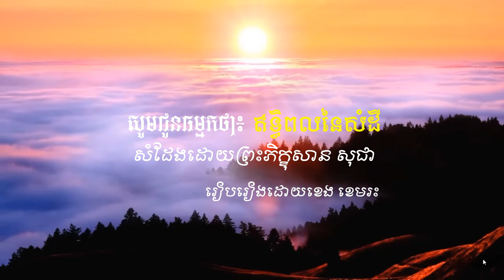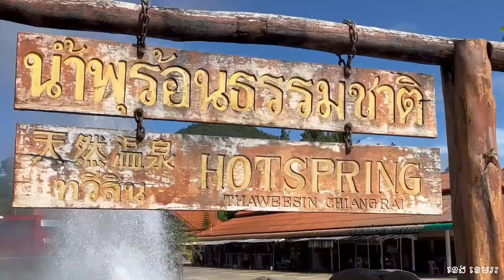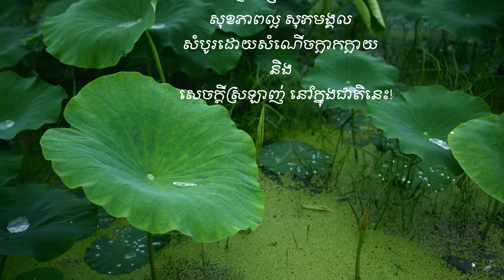សូមជូនធម្មកថា៖ "ឥទ្ធិពលនៃសំដី" សំដែងដោយព្រះភិក្ខុសាន សុជា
ខណៈដែលសង្គមបរិយាកាសខ្មែរយើង កំពុងឱនថយខាងសតិបញ្ញា ក្នុងការបើកចិត្តអោយទូលាយ យើងក៏នាំគ្នាអនុវត្តទំវើមិនស្មោះត្រង់មួយ ដែលធ្វើអោយរូបមន្ត និងក្បួនខ្នាតទាំងឡាយរបស់ខ្មែរយើងកាន់តែបាត់បង់ រិចរិលទៅៗ គឺ គ្រប់ការបង្រៀនចែកចំណេះដឹងដល់អនុជនជំនាន់ក្រោយ គ្រូបាអាចារ្យ ឬអ្នកចេះដឹងបាននាំគ្នាលាក់វិជ្ជា ឬក្បួនសីល្ប៍សាស្ត្រមួយឬពីរទុកជាលេស ដើម្បីការពារខ្លួន ឬខ្លាចគេចេះជាង។ល។ ម្លោះហើយ ពីមួយជំនាន់ទៅមួយជំនាន់ ខ្មែរយើងមិនគ្រាន់តែមិនបានកែរលំអរ ឬអភិវឌ្ឍន៍ក្បួនសីល្ប៍សាស្រ្ត ដែលមានមកហើយអោយបានប្រសើ ថែមទៀតនោះទេ តែយើងបែរជានាំគ្នាធ្វើអោយក្បួនវិជ្ជាការ និងរូបមន្តទាំង ឡាយនោះខូចខាតបាត់បង់រុះរោយទៅៗស្ទើរផុតពូជ។ ឯការកត់ត្រារូបមន្ត និងក្បួនខ្នាត វិជ្ជាសាស្ត្រទៀតសោត មនុស្សខ្មែរយើងបានធ្វើដែរ តែមានតិចតួចជាទីបំផុត ។ ដូច្នេះឃើញថា ទម្លាប់លាក់ក្បួន និងទម្លាប់មិនចូលចិត្តកត់ត្រាទាំងនេះជាទម្លាប់មួយ ដែលមិនចំរើន មិនចំណេញទាល់តែសោះ ដែលមនុស្សខ្មែរយើងគួរតែនាំគ្នាកែរតម្រូវទម្លាប់អវិជ្ជមានទាំងនេះ អោយបានទៅជាទម្លាប់មានប្រយោជន៍ ទម្លាប់ចេះថែរក្សា អភិរក្ស ដោយមានការស្មោះត្រង់រវាងគ្នានឹងគ្នា និងចេះកត់ត្រា ចំណាំគ្រប់ក្បួនខ្នាតតូចធំ ទាំងឡាយដែលយើងមាន។  ខេង ខេមរៈ